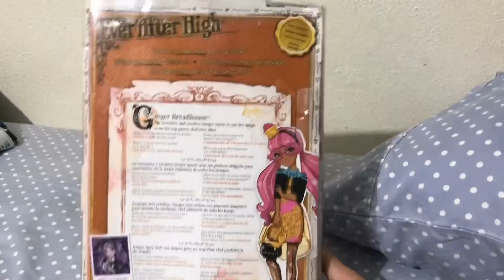Unboxing ever after high ginger breadhause